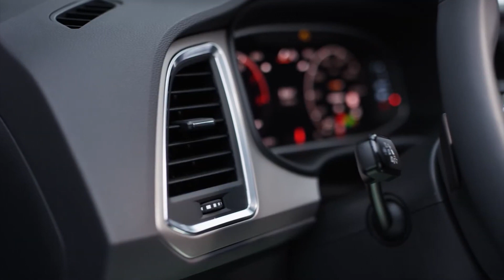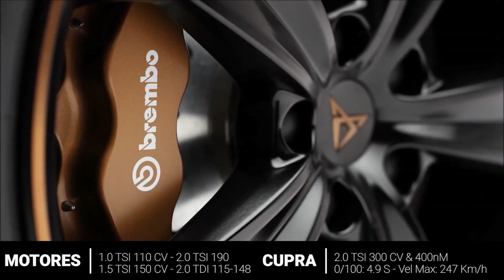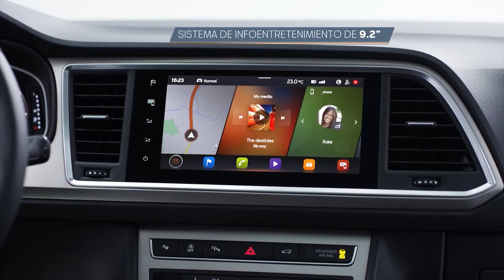SEAT ATECA 2021 | Todo lo que debes Saber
SEAT ATECA 2021 Un SUV sacado del LEON CUPRA; Aquí veras el nuevo seat ateca y ateca cupra 2 ejemplares con características de leon cupra.

0:00   Introducción
0:44   Plataforma
1:48   Diseños
3:00   Motorizaciones
4:07   Versiones
4:45   Seguridad
6:04   Equipamiento